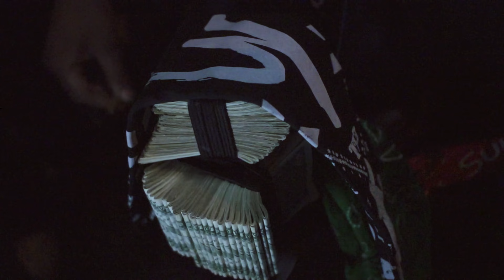Newskii Double O x Rhalo - This Aint Livin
Creating Collective Visions x IsoClean Productions x Flex Gang Ent x Thurdi Roundz Ent presents Newskii Double O x Rhalo - This Aint Livin